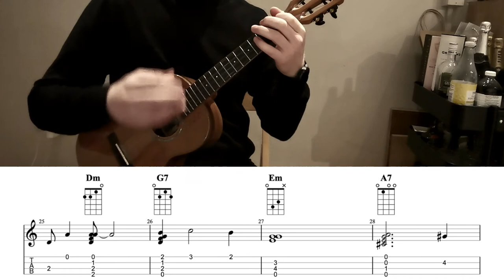Fly Me To The Moon Ukulele Fingerstyle Arrangement with TABS